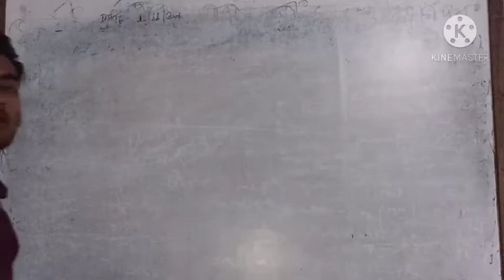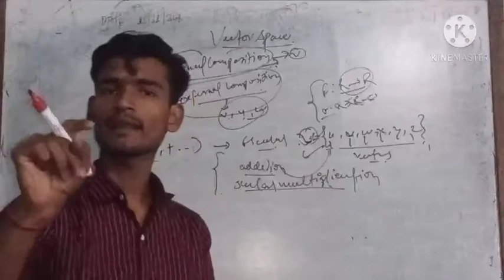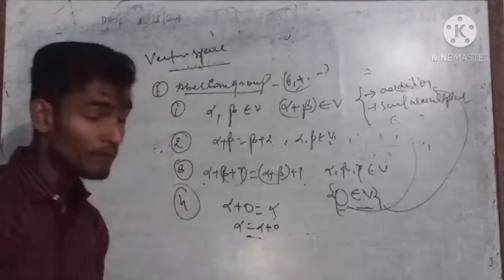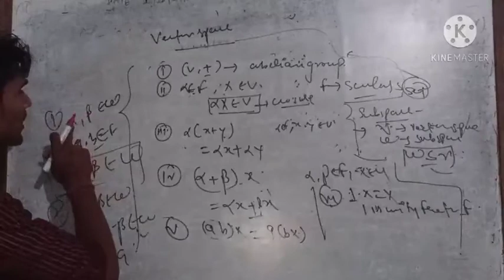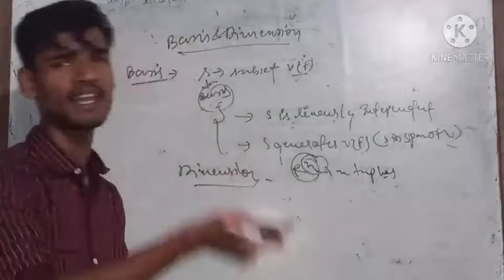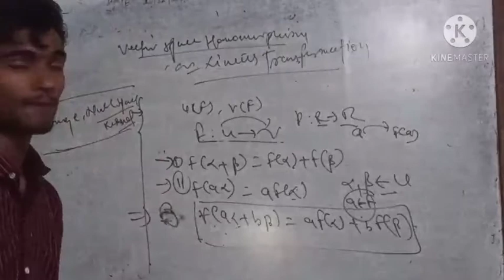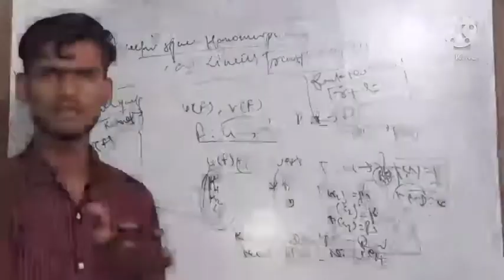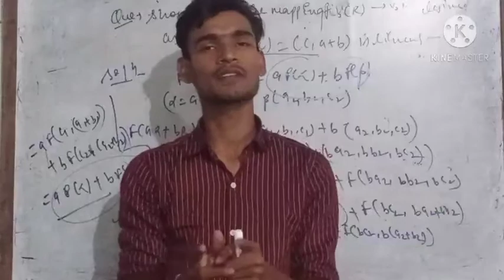Vector Space full lecture.. //linear transformation//harshpandey //discrete//..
Discrete Maths...